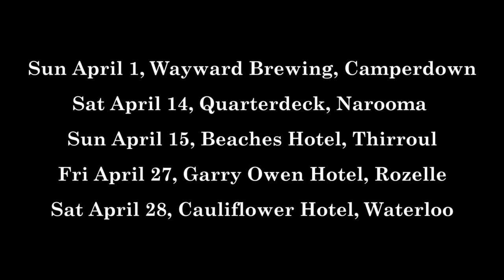Don't Let Them Tell You Teaser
Coming at you April/May 2018 - Soul Messengers tour NSW in support of the new single 'Don't Let Them Tell You'.

Sun April 1, Wayward Brewing, Camperdown
Sat April 14, Quarterdeck, Narooma
Sun April 15, Beaches Hotel, Thirroul
Fri April 27, Garry Owen Hotel, Rozelle
Sat April 28, Cauliflower Hotel, Waterloo
Fri May 4, Lazybones, Marrickville with Bonnie Kay & The Bonifides

"There are so many so-called soul singers who just can’t cut it, [Soul Messengers' lead singer] Rich, on this showing and the live clips that are out there, proves that he certainly is the real thing."
- Malcolm Carter, PennyBlack Music, UK

Soul revivalists, Soul Messengers, are back with a new album 'Vision and Faith'. Both of their studio albums, 2013's 'I’m Alive', and 2015's ‘Dirty Soul’ garnered great reviews and nationwide radio play, with 'Dirty Soul' reaching #12 on the Australian Blues and Roots chart and featuring as Sydney Jazz and Blues radio station Eastside Radio’s album of the week.
Previously known as Chich and The Soul Messengers, the Sydney based bluesy-soul revivalists present a dynamite live show honed at regular gigs in Sydney and surrounds, the band having played over 85 shows since 2014 at venues such as Marrickville’s Lazybones, Newtown’s Leadbelly and Sydney’s The Basement.  In addition to performing regular shows Soul Messengers have been added to NSW festivals Double Bay Street Festival and The Northern Beaches Music Festival in multiple years.  Add in past residencies at Enmore’s Vic on the Park, Marrickville’s Gasoline Pony and Newtown’s Botany View Hotel and you have one of Sydney’s most booked originals bands.
Soul Messengers are Rich Aljinovic (vocals, guitar), Simon Morel (guitar), Victor Balconi (bass) and Dave Kirby (drums). They love to play live and are intent on spreading their soul manifesto. With a great rhythm section and happening lead guitarist behind him, Rich feels free to let go and enjoy the moment, freeing his gutsy, soul drenched voice to float between grooving rock ‘n’ soul to sweet sultry ballads.